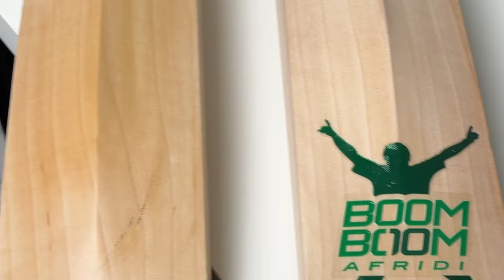UZ Sports founder on making bats, Naseem Shah's SIXES and stories of Shaheen Afridi! | Episode #63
We had Uzair Minhas on the podcast this week who is the founder of UZ Sports, a cricket equipment company that sponsors Shaheen Afridi, Shahid Afridi and Haris Rauf. Naseem Shah notably hit those 2 iconic sixes against Afghanistan with UZ's bat. Hope you enjoy this convo.

🕒 Timestamps:
0:00 - Intro
1:18 - How did Uzair start UZ Sports and how he signed Naseem Shah?
9:04 - The difference between regular bats vs player bats and quality control
13:40 - The best bat brands Uzair has ever used and their business models
18:16 - The first player UZ Sports signed
20:20 - Naseem Shah using UZ'S bat to hit the 2 sixes vs Afghanistan and its impact
26:58 - UZ Sports strategy of signing players and how much top players charge?
34:29 - The logistics of quality control and getting bats to players
37:25 - Pakistan coach's mindsets and Haris Rauf's BBL decision
41:13 - What UZ has learned by being close with the players?
46:25 - Fakhar Zaman's bat and the bat vs batsman
53:35 - What is a "fully knocked" bat and why does Saud Shakeel not have a sponsor?
58:26 - How much is Gray Nicols paying Babar Azam and how UZ signed Shaheen?
1:01:55 - How Uzair built relationships with the players and sign Shahid Afridi?
1:07:32 - Uzair's experience at Shaheen's wedding and Pakistani players being humble
1:15:14 - Uzair shows us Shahid Afridi and Shaheen Afridi's bats
1:18:29 - UZ's greatest moments, its hashtags and how Uzair manages UZ Sports along his day job

📌 About the Podcast:
Welcome to Backward Point, the podcast where we discuss everything in the world of cricket with current affairs think pieces and the hottest takes you've ever heard!